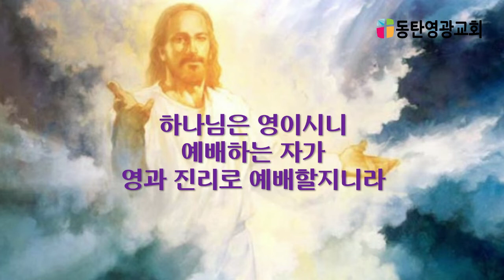20221002,동탄영광교회,주일낮예배,글로리아찬양단,이동진목사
20221002,동탄영광교회,주일낮예배,
글로리아찬양단,이동진목사